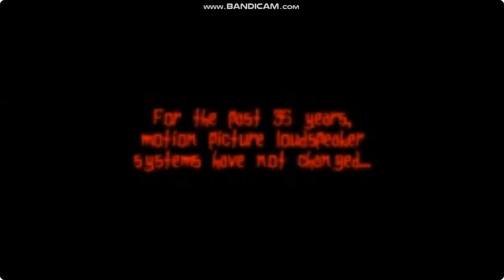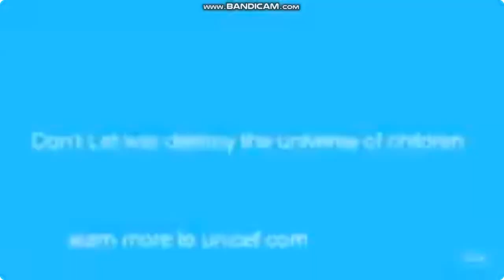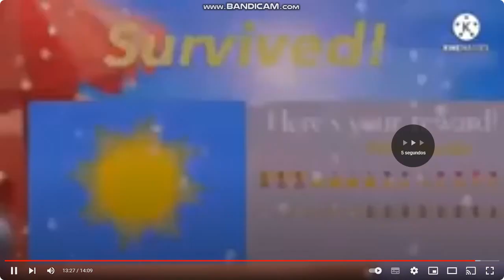THX 1982 TRAILER TIMES SCARIER: MULTIVERSE TIMES SCARIER